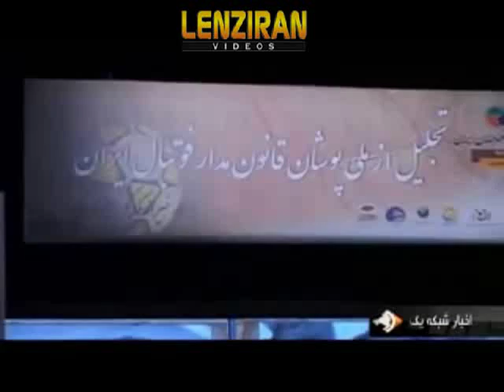Ali Daei and Mohamad Maeli Kohan in ceremony of champions of behavior !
The two coach who do not talk with each other attend a ceremony of Champions of Behavior in Football !